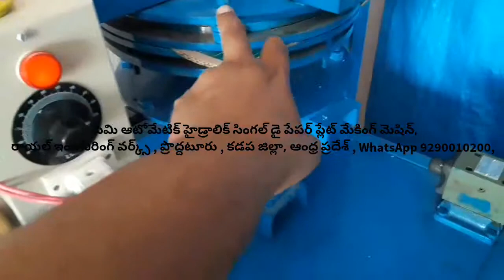paper plate & Raw material Business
For
PRODDATUR
KADAPA DIST
ANDHRA PRADESH
INDIA